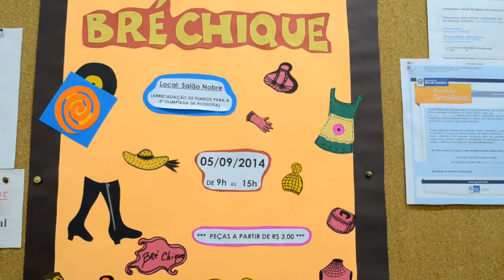Estudantes de colégio estadual participarão de olimpíadas de filosofia no Uruguai, 02/09, JP